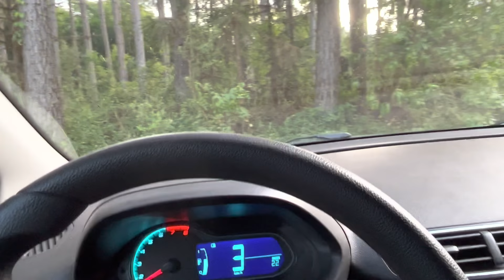ENCONTRAMOS UMA CASA NO MEIO DO MATO COM ROÇA IGUAL ANTIGAMENTE